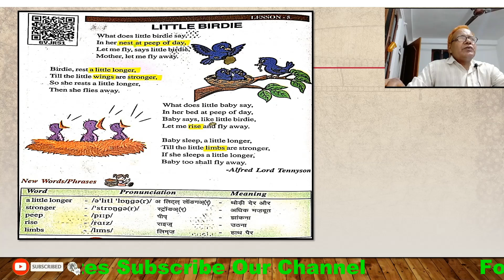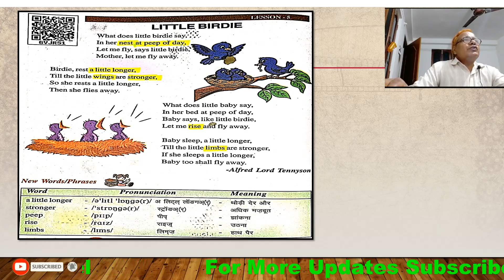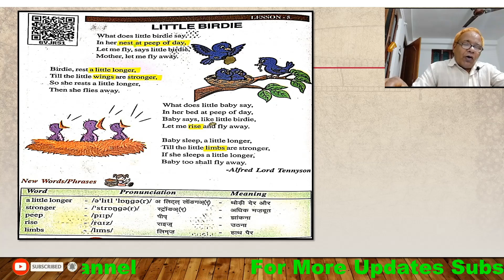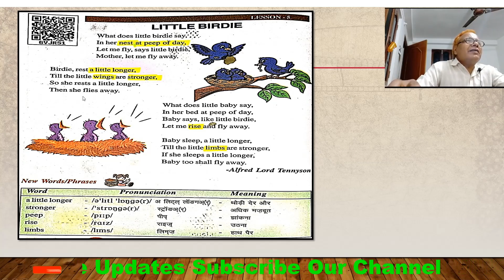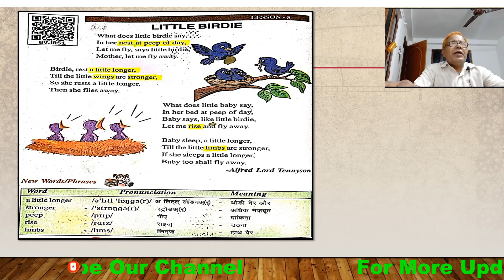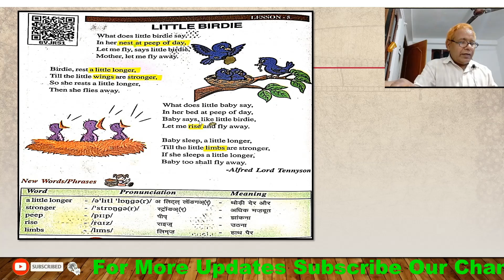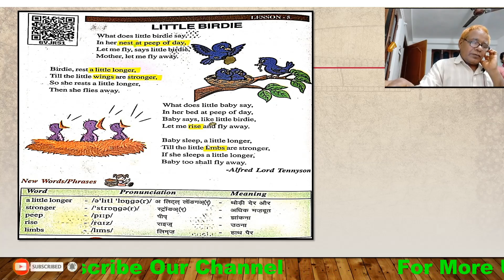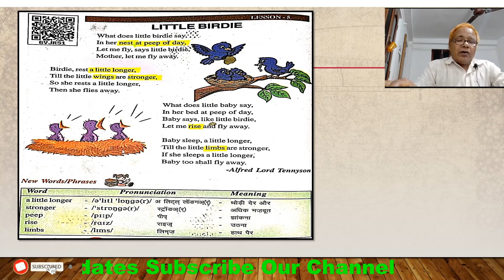Little Birdie हिंदी में सारांश Class 7th Up board